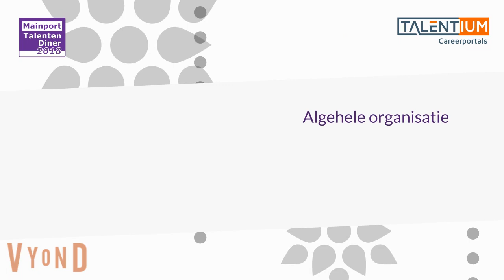MTD 2018: Een succesvolle avond